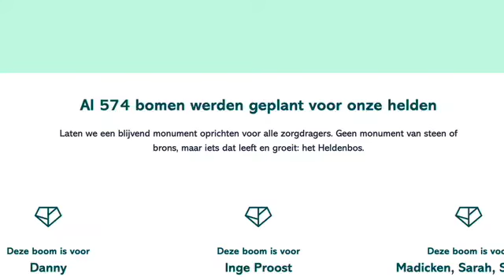Heldenbos to help save and restore biodiversity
Samen met BOS+ en Statik richtte bigtrees het Heldenbos op, een levend monument voor alle helden van de coronacrisis en een concrete oplossing om onze biodiversiteit te herstellen en toekomstige pandemieën te voorkomen. 🌳 Het principe is eenvoudig: voor 5 euro plant je een boom voor jouw held (een zorgverlener, de postbode, de vrouw die je boodschappen kwam brengen) en help je mee het bos verder uit te breiden. Doe je mee? Ga dan naar

Découvrez l'initiative lancée par bigtrees avec BOS+ et Statik: le Heldenbos, un monument vivant dédiée à tous les héros de la crise du COVID et offrant une solution concrète pour restaurer la biodiversité et prévenir de futures pandémies. 🌳 Le principe est simple : en faisant un don de 5 euros, vous plantez un arbre pour votre héros (un soignant, le facteur, la femme qui est venue vous apporter vos courses) et vous aidez à agrandir la forêt. Vous aussi, vous voulez participer ?